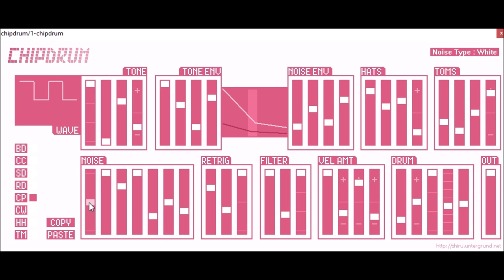Chipdrum by Shiru Underground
without presets

has you can see my programming skill have got no better over time ,